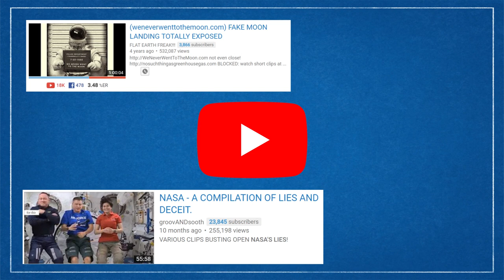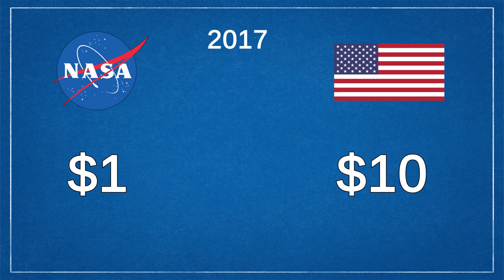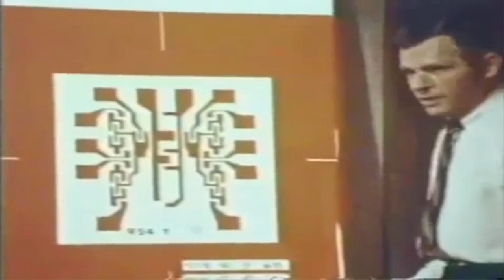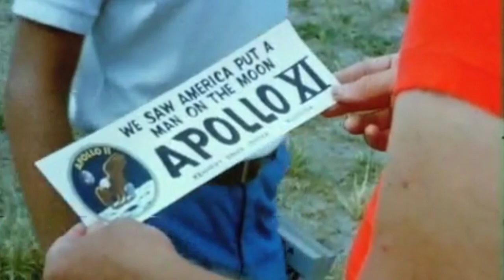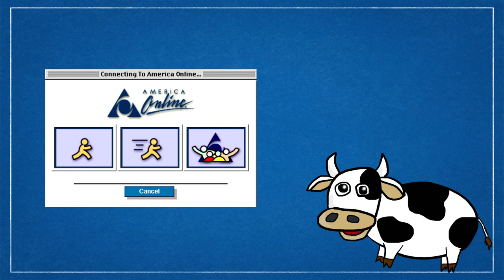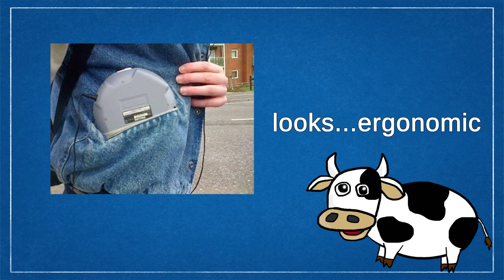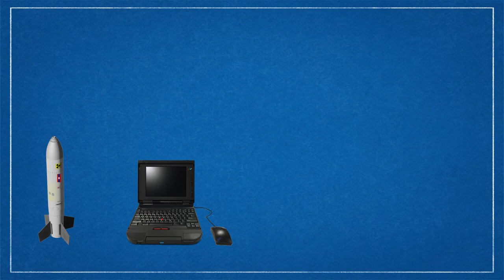What if We Never Went to the Moon?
What if We Never Went to the Moon? – Second Thought

This video is a collab with Alltime Conspiracies, so make sure to check out their video next

The Space Race was a tense and pivotal time in US (and world) history, and things would have gone very differently had we not chosen to pursue the goal of landing human beings on the moon. What if we never went to the moon at all?